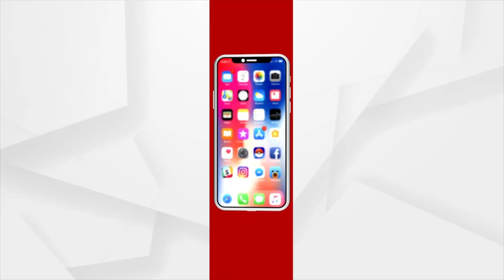ଆମ ରାଜ୍ୟର ଜଗନ୍ନାଥଙ୍କ ପାଖକୁ ଭିକ୍ଷା କରି ଆସିଛୁ, ଆମ ଦୁଃଖ ଟିକେ ଶୁଣିବା ହେଉ : ରାଜବୀରଙ୍କ ଆଇମା'